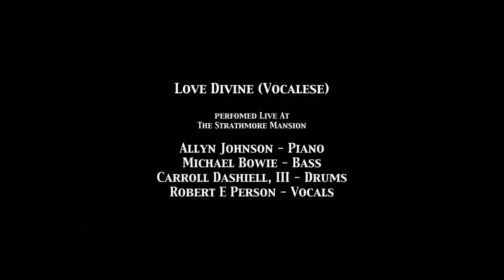Robert E. Person - Love Divine (Vocalese)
Robert E. Person performs a jazz vocalese entitled "Love Divine" @ the Strathmore Mansion • accompanied by Allyn Johnson: piano • Michael Bowie: Bass • Carroll Dashiell, III: Drums